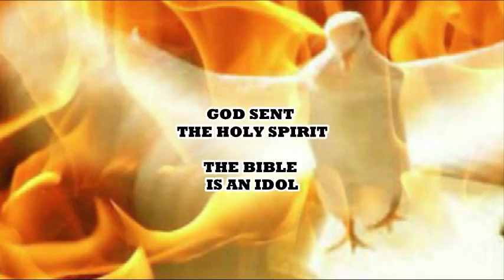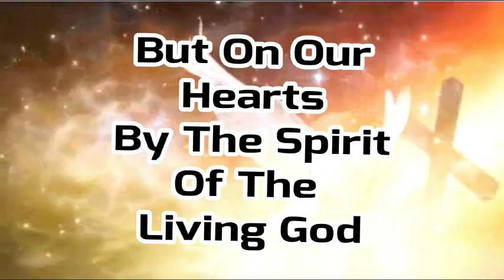Irreconcilable To God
People already think they are saved by the bible and so they cannot be reconciled back to God.